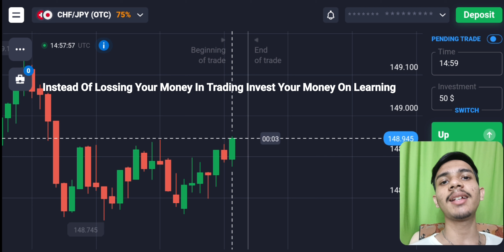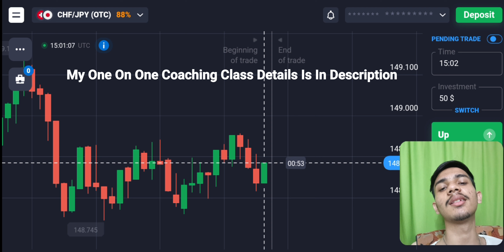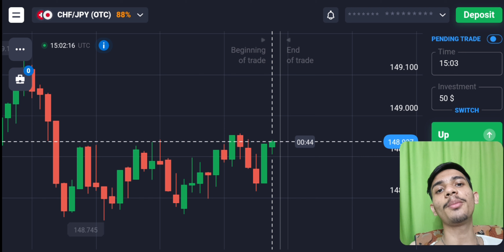Secret About Binary Options| Binary Options Trading Exposed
My Coaching Class Details:-

My Coaching Fee is 150$ In which I will teach only you means I will take your one on one class

There will be 10 Classes in my coaching but duration is 1 month means I will take your 10 classes in one month

I will take your first 6 classes straight in which I will teach you CandleStick Psychology and Price Action from basic to advance

Classes length will be per day 1 hour

After 6 Classes the another 4 classes will be 1 class per week means I will take next 4 classes in 4 weeks

After 6 Classes in next 4 classes you have to trade in front of me yes you had read correctly I will see your live trading whatever I had teached you I will see that

Live trading class is exclusive only in my coaching no one is seeing Students Trading Everyone will just teach you for 1 week and leave you

Hello,
           This is not an investment advice your capital might be at risk.So Today I Explained Secret About Binary Options| Binary Options Trading Exposed Real Account.I had launched my own course in which I will teach you for 10 days and my price is also so low.I believe that if you want to Earn than Invest your money on learning first.I will also give you one on one session in which I will teach you only So if you want to join my course and for knowing the price of the course than my Telegram is below for contacting me.Thank you.